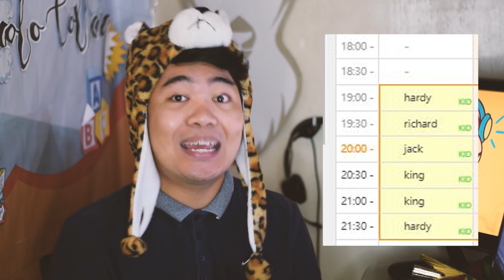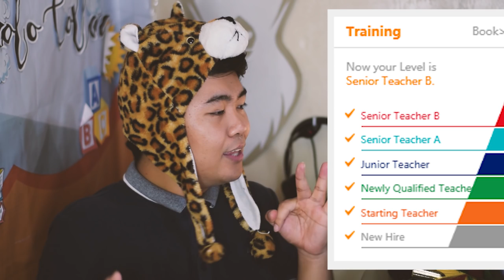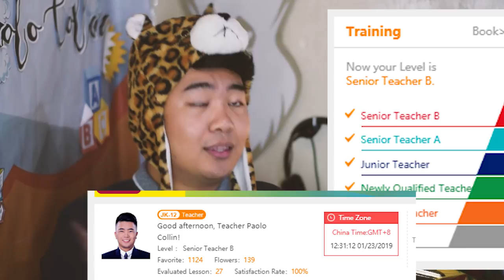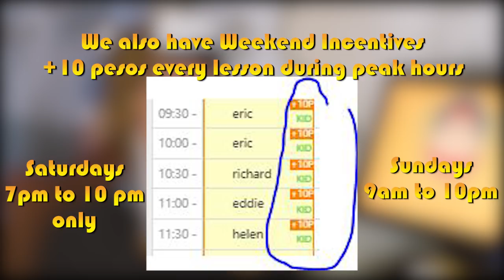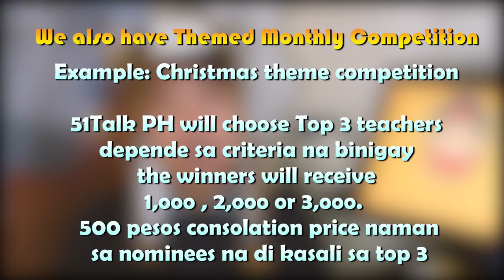51Talk 80 thousand per month (SCAM BA TO?)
Hello It's teacher Paolo again. All I want here is to spread my knowledge and my techniques for you to start your own Home based career. I would be very glad to help you all.

SEND ME STUFF:

Markpoalo A. Cañada
Wenceslao Comision Residence
Sambag 4 Brgy Guadalupe
Cebu City, CEBU 6000